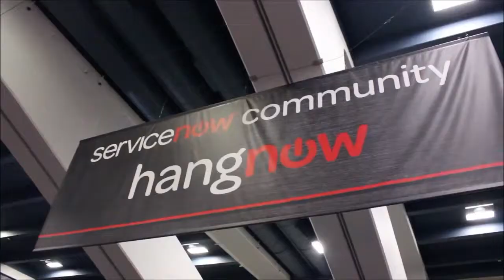Allan Leinwand, ServiceNow | ServiceNow Knowledge14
01. Allan Leinwand - VP & CTO of Cloud at ServiceNow - Visits theCUBE!. (00:31)
02. What's New In The Cloud Platform?. (00:50)
03. The ServiceNow Hybrid Model. (02:37)
04. The ServiceNow Dogma. (05:20)
05. Where's The Line Of Innovation In The Datacenter?. (07:45)
06. Is There Still Some Markets Left To Penetrate?. (08:50)
07. Is ServiceNow Compliant With Global Laws On Privacy?. (10:26)
08. What's Next For ServiceNow?. (12:24)
09. Does ServiceNow Face Future Scaling Problems?. (14:37)
10. What Kind Of Hardware Powers ServiceNow?. (17:44)
11. The Internal Plumbing. (20:12)
12. Does ServiceNow Foresee A Future Customization Of Their Servers?. (21:13)

Allan Leinwand, ServiceNow, at ServiceNow Knowledge 2014 with Dave Vellante and Jeff Frick